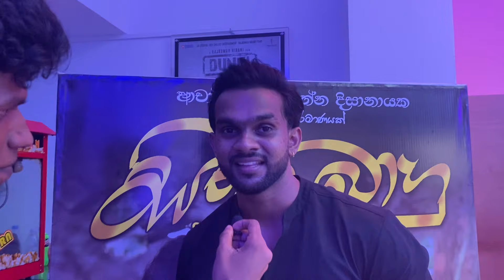ටෙලි නාට්‍ය වලින් ඇත් වෙලා සිනමාවේ ඇරබුමක් ද?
ඉතිහාස කතාවෙන් මිදුණු සිංහ පරපුරේ කතාව | සිංහබාහු
අප්‍රේල් 18 වනදා සිට EAP ඇතුලු දිවයිනපුරා සිනමාශාලා වලදී...

අධ්‍යක්ෂණය - ආචාර්ය සෝමරත්න දිසානායක
නිශ්පාදනය - රේණුකා බාලසූරිය | ගාමිණී වික්‍රමසිංහ

sachinliyanage කොලමකුට්ටම සිංහබාහු🦁🏹 හෙට අප්‍රේල් 18 වනදා සිට EAP ඇතුලු දිවයින පුරා සිනමාශාලා වල තිරගතවේ.

ඔබ සියලු දෙනාට ඇරයුම්. ♥️